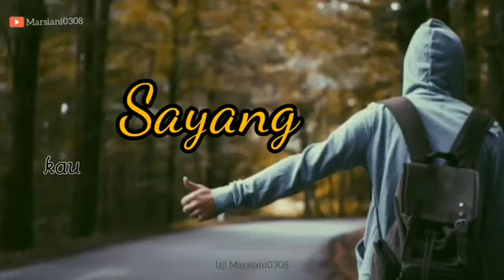Cocok banget ni buat mantan😆